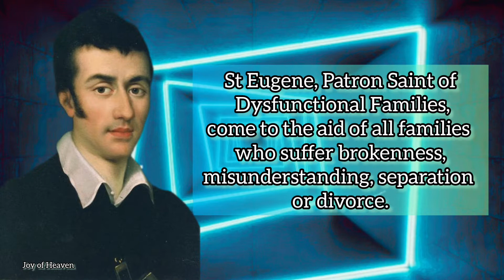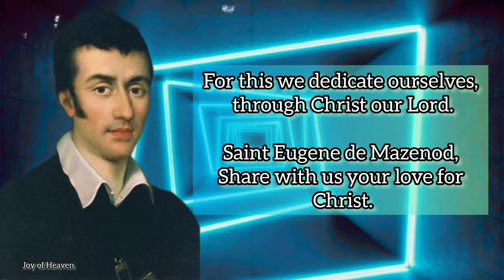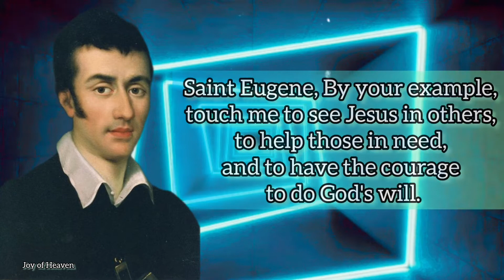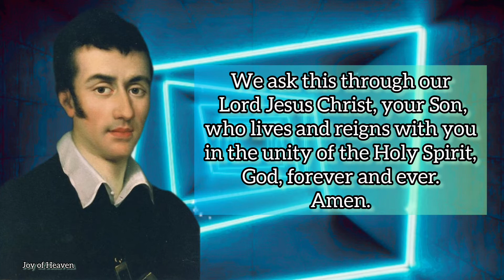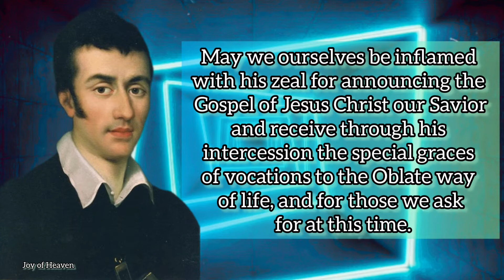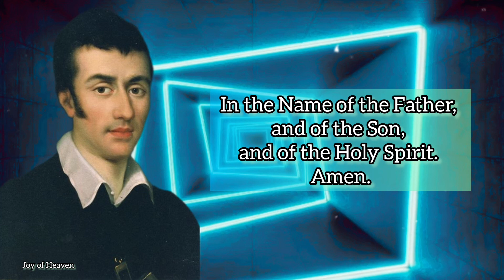ST. EUGENE DE MAZENOD Novena Prayer Day 1 / Patron Saint of Dysfunctional Families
DAY 1

St. Eugene,
Patron Saint of Dysfunctional Families,
come to the aid of all families who suffer brokenness,
misunderstanding, separation or divorce.
You know well these difficulties and trials
because of the separation and divorce of your own parents.
May all who suffer these family hard-ships
seek your intercession to discern more clearly
how the Light of Jesus Christ
can help them in the midst of their darkness and despair.

Amen.

we thank you for having called Saint Eugene de Mazenod
to follow Christ the Savior and Evangelizer.
Through his intercession help us to reach out
with the healing touch of Christ
who calls us to holiness and to Mission.
May we be build communities which are signs of your presence,
and share the Good News of salvation with all peoples.
For this we dedicate ourselves, through Christ our Lord.

Saint Eugene de Mazenod,
Share with us your love for Christ.

Help us to stand firm in goodness.

Be with us in all our efforts.

Amen.

Saint Eugene, By your example,
touch me to see Jesus in others,
to help those in need,
and to have the courage to do God's will.
I ask you to intercede on my behalf for a special need.
May God, through your intercession,
guide me to accept the difficulties
and to work toward a happy and healthy solution.
May I accept God's will in my life
with strength and love.
I ask this through His Son Jesus Christ.

Amen.

you filled Eugene de Mazenod, your bishop,
with apostolic virtue in the evangelization of the people.
Fill our hearts with the same fervor
that we may dedicate ourselves
to the service of the Church
and the salvation of all.
We ask this through our Lord Jesus Christ, your Son,
who lives and reigns with you
in the unity of the Holy Spirit,
God, forever and ever.

Amen.

 MORE ABOUT ST.  EUGENE DE MAZENOD

Eugene de Mazenod was born on August 1, 1782, at Aix-en-Provence in France. Early in life he experienced the upheaval of the French Revolution. None the less, he entered the seminary, and following ordination he returned to labor in Aix-en-Provence.

That area had suffered greatly during the Revolution and was not really a safe place for a priest. Eugene directed his ministry toward the poorest of the poor.

 Others joined his labors, and became the nucleus of a religious community, the Missionaries of Provence. Later Eugene was named Bishop of Marseille.

 There he built churches, founded parishes, cared for his priests, and developed catechetics for the young. Later he founded the Oblates of Mary Immaculate, and in 1841 the Oblates sailed for missions in five continents. Pius XI said, "the Oblates are the specialists of difficult missions."

After a life dedicated to spreading the Good News, Eugene died on May 21, 1861. He was beatified by Pope Paul VI in 1975. His feast day is May 21.

Hello everyone, Peace be with you. The FEAST OF ST. EUGENE DE MAZENOD is on May 21. Patron Saint of Dysfunctional Families. You can make this Novena anytime you want for your own intentions.

❣❣❣❣ Credits / Sources: ❣❣❣❣

John 11:40